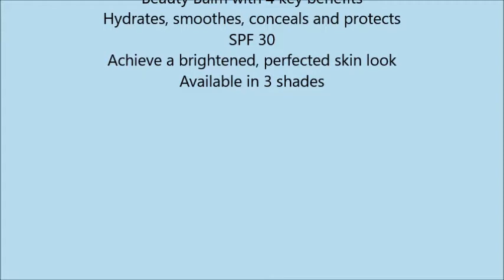Revlon PhotoReady BB Skin Cream Perfector, Light Medium